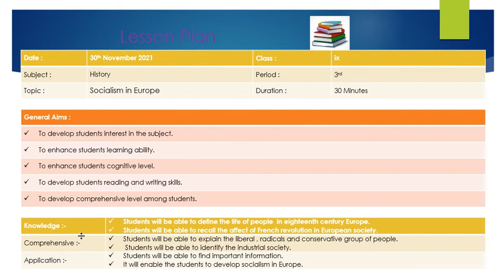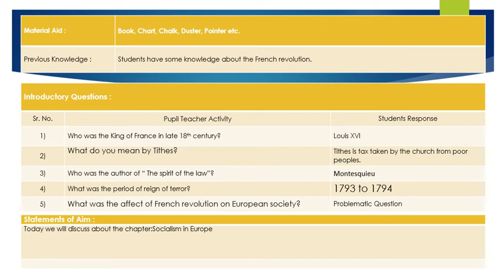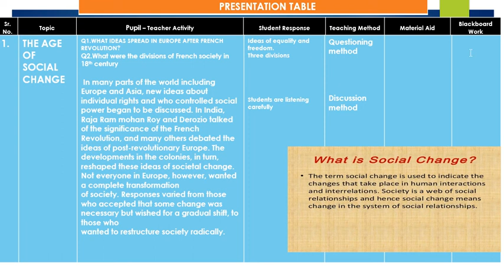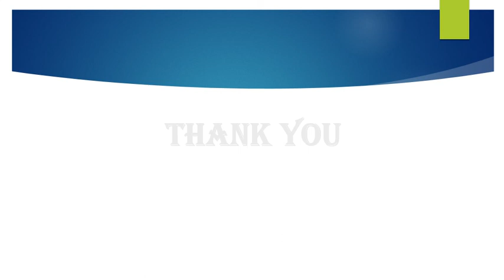lesson plan of World history||class9||B.Ed course